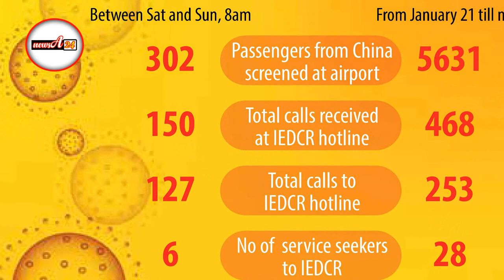আলহামদুলিল্লাহ ! চীন-ফেরতদের মধ্যে করোনাভাইরাস পাওয়া যায়নি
চীনের উহান থেকে আসা ৩১২ জনের মধ্যে ৮ জনকে হাসপাতালে ভর্তি করা হয়েছিল। সেই ৮ জনের কারও দেহে করোনাভাইরাস পাওয়া যায়নি।

রাজধানীর মহাখালীতে জাতীয় রোগতত্ত্ব, রোগ নিয়ন্ত্রণ ও গবেষণা প্রতিষ্ঠানের (আইইডিসিআর) পরিচালক মীরজাদী সেব্রিনা সোমবার সংবাদ সম্মেলন করে এ কথা জানিয়েছেন। তিনি জানান, ‘আমরা তাঁদের সবার রিপোর্ট হাতে পেয়েছি। তাদের দেহে করোনাভাইরাস পাওয়া যায়নি।’

মীরজাদী সেব্রিনা বলেন, উহান থেকে আসা ৭ বাংলাদেশিকে পরীক্ষা শেষে ফিরিয়ে নিয়ে যাওয়া হয়েছে আশকোনো হজ ক্যাম্পে। আর অন্তঃসত্ত্বা নারীর ঝুঁকি থাকায় তাঁকে রাজধানীর সিএমএইচ হাসপাতালে ভর্তি রাখা হয়েছে। এ ছাড়া উহান থেকে ফেরত আসা সব বাংলাদেশির বিমানে থাকা অবস্থায় পরীক্ষা-নিরীক্ষা করা হয়। তখন ওই আটজনের দেহে তাপমাত্রা বেশি থাকায় তাঁদের হাসপাতালে নেওয়া হয়েছিল।

সংবাদ সম্মেলনে আরও উপস্থিত ছিলেন আইইডিসিআরের প্রধান বৈজ্ঞানিক কর্মকর্তা এ এস এম আলমগীর।

৩১২ জন বাংলাদেশিকে নিয়ে বাংলাদেশ বিমানের বিশেষ ফ্লাইটটি গত শনিবার বেলা ১১টার দিকে হযরত শাহজালাল আন্তর্জাতিক বিমানবন্দরে অবতরণ করে। তাঁদের মধ্যে ৮ জনকে হাসপাতালে ভর্তি করা হয় এবং বাকিদের আশকোনা হজ ক্যাম্পে নিয়ে যাওয়া হয়। সেখানে ১৪ দিন পর্যবেক্ষণে রাখার পর তাঁদের ছেড়ে দেওয়া হবে।